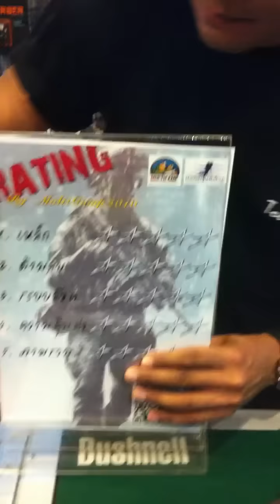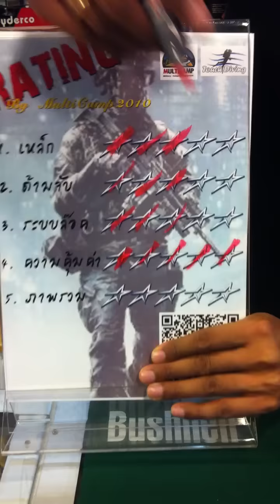MultiCamp2010 แนะนำ Spyderco Delica Wave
Spyderco Delica Wave แสตนเลส VG-10 Back Lock (Made in Japam) ราคา 2,950 บาท

Rating by MultiCamp2010
 1. คุณภาพเหล็ก 3/5
 2. คุณภาพด้ามจับ 3/5
 3. ระบบการล็อค 3/5
 4. ความคุ้มค่า 5/5
 5. ภาพรวม 4/5
 (ความคิดเห็นส่วนบุคคลของ MultiCamp2010 โปรดใช้วิจารณญาน)

สนใจติดต่อทาง FB หรือ Fanpage/multicamp2010 หรือโทร 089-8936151 หรือ Line ID : MultiCamp2010 หรือดูคลิปวีดีโอย้อนหลังได้ที่ Youtube : MultiCamp2010 หรือ Instragram : MultiCamp2010